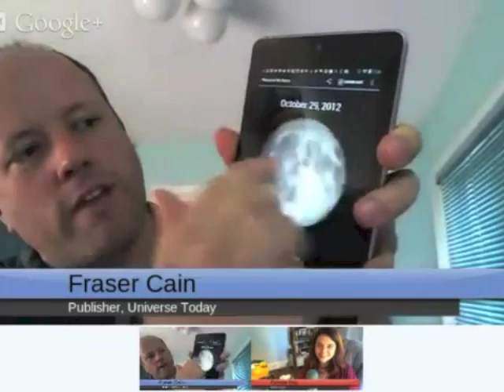Astronomy Cast Ep. 278: Animals in Space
We always think about humans in space, but the cold hard reality is that animals have always been first in space. First to fly, first to orbit, and sadly, first to die. Let's learn about how our animal companions have been our trusty partners in space exploration, and let's recognize their noble sacrifices over decades of experiments.